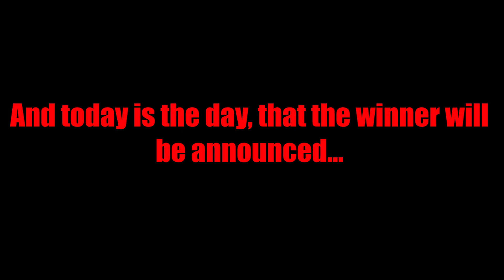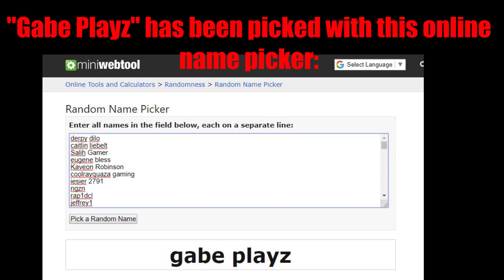Albino Terror Giveaway - WINNER!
If you didn't win, don't look away yet! The next giveaway, which is planned to be a Megavore, starts when I get 1,000 subscribers! I know this giveaway took a while to finish, but I hope you all thought it was worth it!

Winner has 2 weeks to claim prize